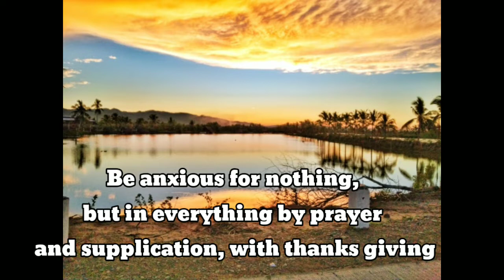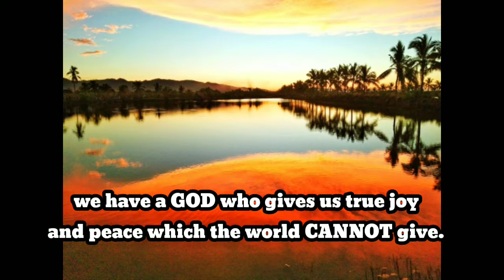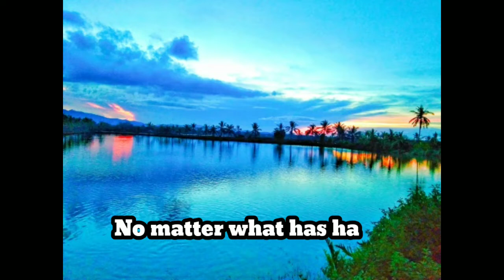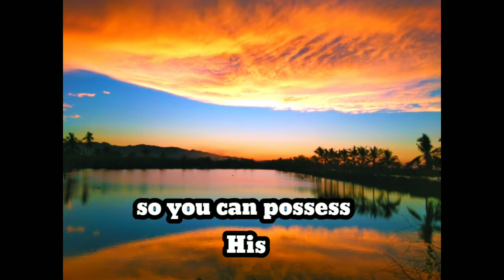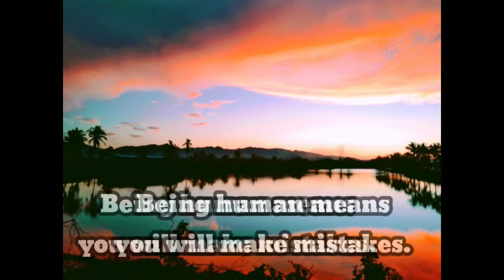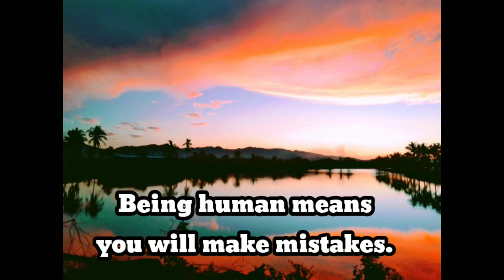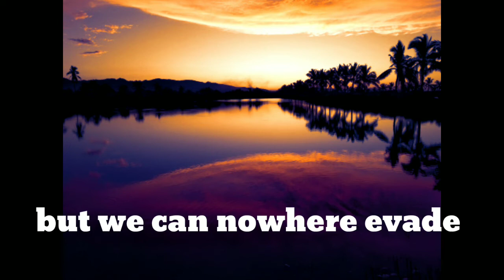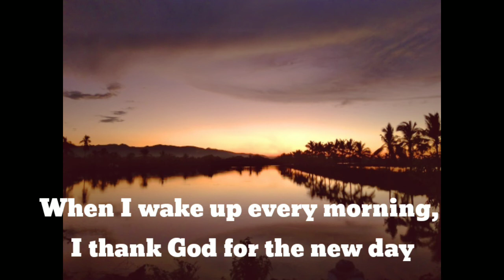FEATURING MY FAVORITE SHOTS | BIBLE VERSE | GODLY QUOTES | AKARZPHEN